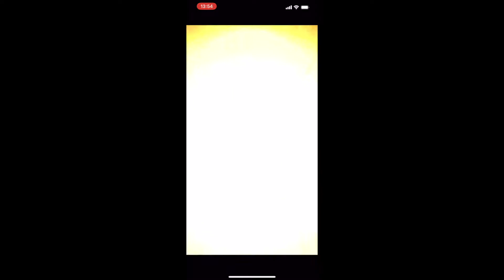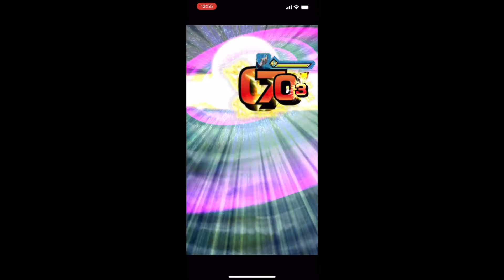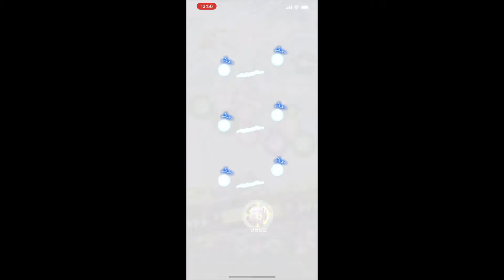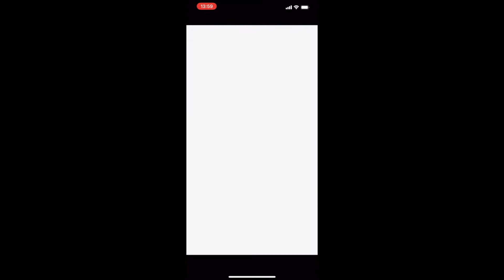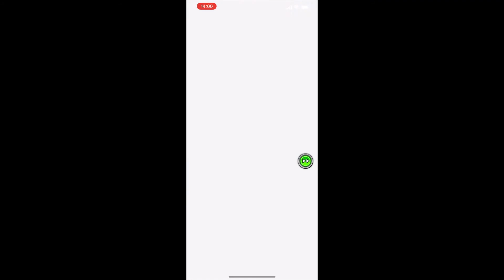ドッカンバトル 超サイヤ人トランクスLRを使ってみた💥